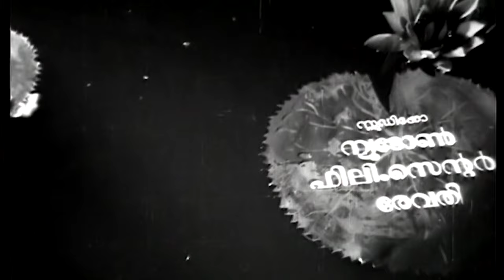Viyarppinte Vila | Malayalam Full Movie | Sathyan | Kalaikkal Kumaran | Adoor Bhasi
Viyarppinte Vila is a 1962 Indian Malayalam film, directed by M. Krishnan Nair and produced by T. E. Vasudevan. The film stars Sathyan, Adoor Bhasi, Thikkurissi Sukumaran Nair and Kedamangalam Sadanandan in lead roles. The film had musical score by V. Dakshinamoorthy.